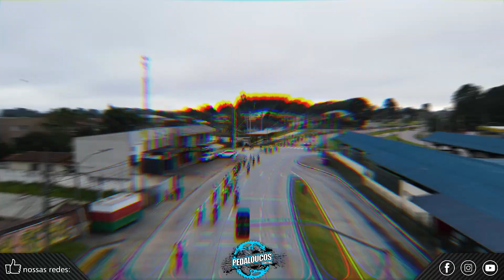Pedaloucos Curitiba - Cicloturismo Catanduvas do Sul - 01/05/2022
Cicloturismo Pedaloucos em Catanduvas do Sul (Contenda-PR) foi um sucesso!!
Agradecemos a todos os 314 participantes que fizeram parte da nossa festa!! (01/05/2022)
Agradecemos também a todos que compareceram e apoiaram de alguma forma durante todo o trajeto!!
Deixe nos comentários sua experiência e o que achou do Cicloturismo Pedaloucos em Catanduvas do Sul!!
📢"Quem tá feliz dá um GRITINHÔÔ!!!"📢

Imagens Drone por: Guilherme Tiemann
Edição: Felipe Nunes